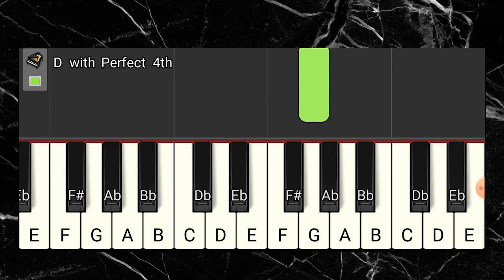NAIK KERETA API TUT TUT TUT. LAGU ANAK INDONESIA POPULER. PIANO TUTORIAL by VALEN IGNATIA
naik kereta api tut tut tut siapa hendak turun ke bandung surabaya
naik kereta api tut tut tut lirik
naik kereta api tut tut tut siapa hendak turut ke bandung surabaya
naik kereta api tut tut tut siapa hendak turut ke bandung
naik kereta api tut tut tut thomas
naik kereta api tut tut tut chord
naik kereta api tut tut tut lagu anak-anak
naik kereta api tut tut tut mp3
naik kereta api tut tut tut lagu anak
naik kereta api tut tut tut lagu anak indonesia
lagu anak naik kereta api tut tut tut mp3 download
not angka naik kereta api tut tut tut
kereta api naik kereta api tut tut tut
lagu anak naik kereta api tut tut tut - kartun
badut disney naik kereta api tut tut tut - lagu anak
lagu anak naik kereta api tut tut tut mp3
naik kereta api tut tut tut siapa hendak turun
naik kereta api tut tut tut siapa
naik kereta api tut tut tut siapa hendak turut
naik kereta api tut tut tut ke bandung surabaya
download lagu naik kereta api tut tut tut mp3
download lagu anak naik kereta api tut tut tut
download video lagu anak naik kereta api tut tut tut
naik kereta api tut tut
tut tut tut naik kereta api
kunci gitar naik kereta api tut tut tut
ok google naik kereta api tut tut tut
youtube naik kereta api tut tut tut
naik kereta api tut tut tut siapa hendak ikut
naik kereta api tut tut tut siapa nggak turun
nyanyi naik kereta api tut tut tut
not angka lagu naik kereta api tut tut tut
naik kereta tut tut tut
video naik kereta api tut tut tut
video lagu naik kereta api tut tut tut
youtube lagu naik kereta api tut tut tut
youtube lagu anak naik kereta api tut tut tut
kereta api tut tut tut siapa
tut tut tut naik kereta api lagu anak